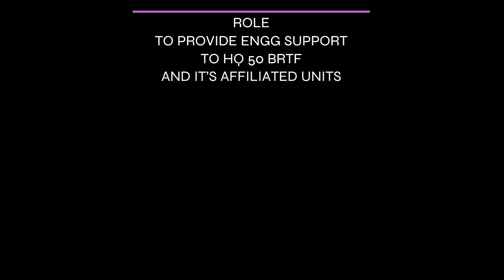1056 Field Workshop (GREF)